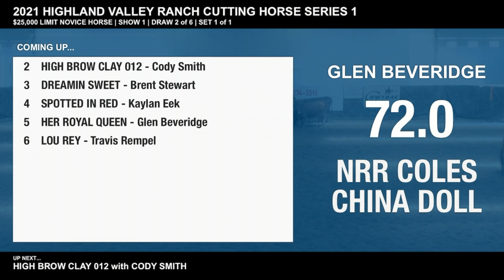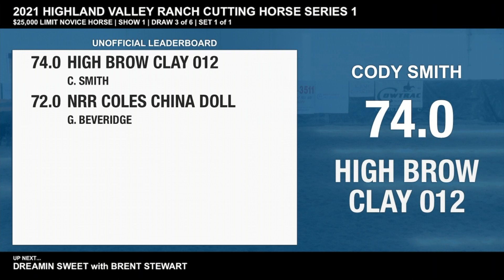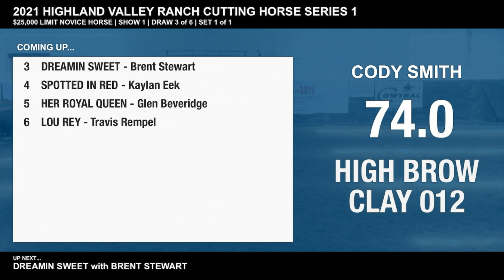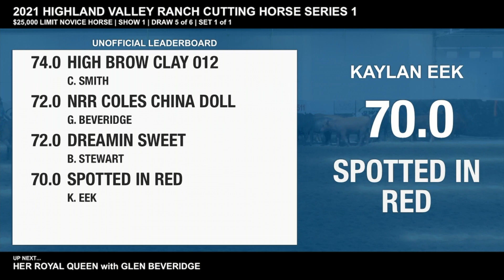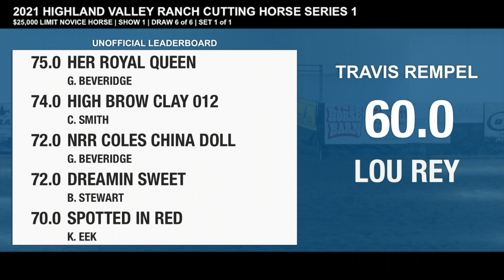$25,000 Limit Novice Horse - Show 1 - 2021 Highland Valley Ranch Cutting Horse Series 1